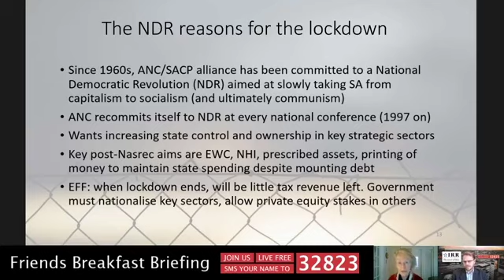The ANC is using the COVID-19 crisis to further their ideology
In a Friend's Breakfast Briefing on Keeping Liberty Alive during Covid-19 and beyond, IRR Head of Policy Research Dr Anthea Jeffery answers the question: Is the ANC using the Covid-19 crisis to further their ideology?